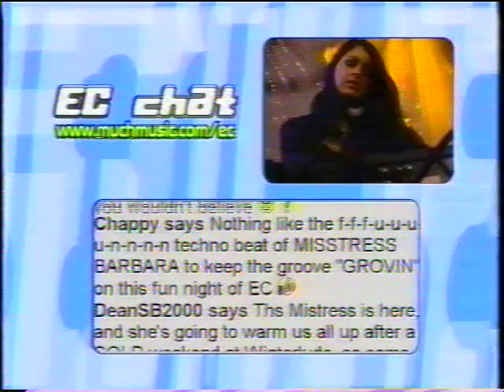Misstress Barbara on Electric Circus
Misstress Barbara spins live on Electric Circus February 23rd, 2001.